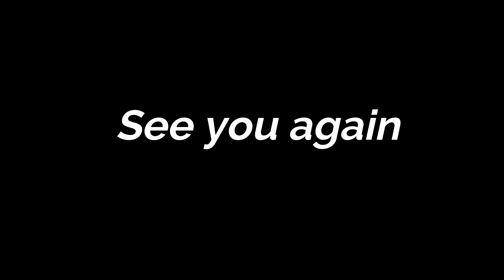BIDYA SAGAR PARK MIDNAPUR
MEDNIPUR park